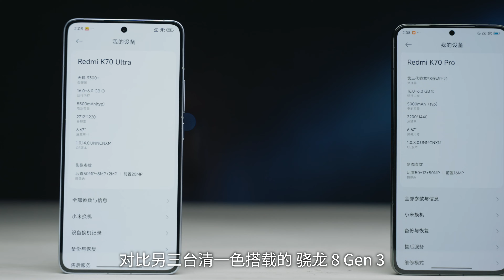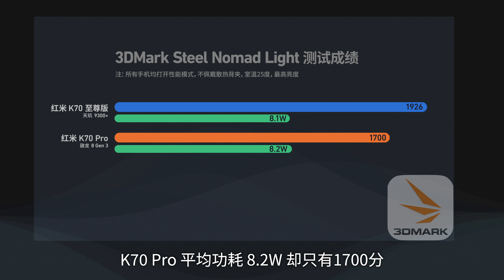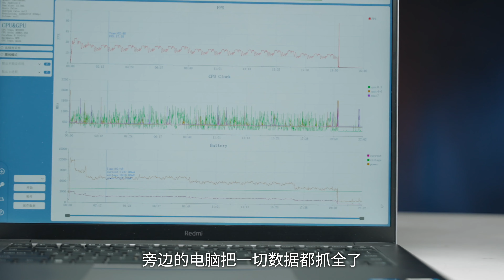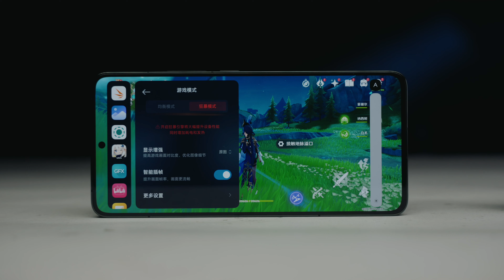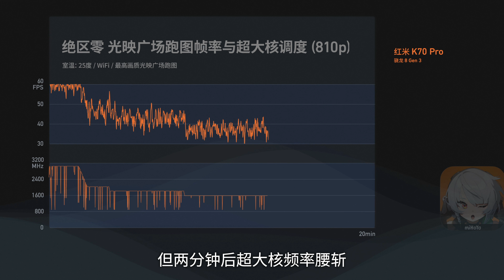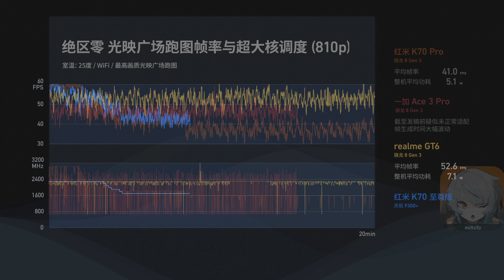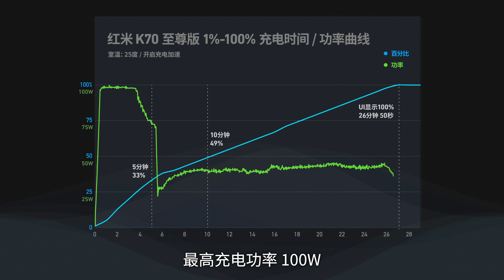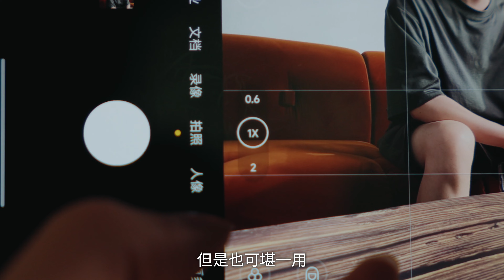【爱否】中端旗舰横评：K70 至尊版能否回应米粉期待？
同样的定位，同样的价格， K60 至尊版是当年中端机全面的守门员，而 K70 至尊版似乎没有获得相同的喝彩。竞争越来越激烈的今天，是红米守不住了么？我们找来了 K70 Pro、一加 ACE 3 Pro 和 Realme GT6 同台竞技，希望能回答这个问题。